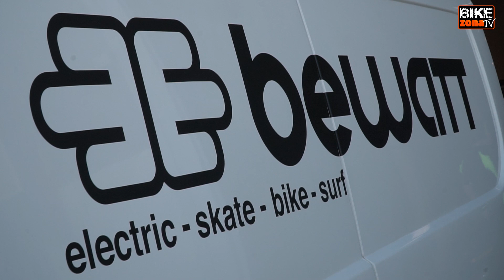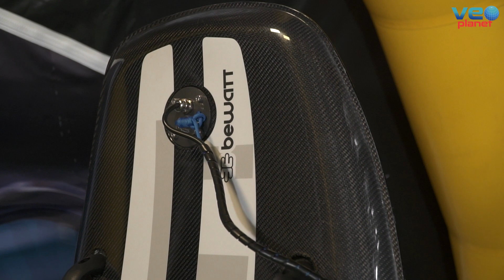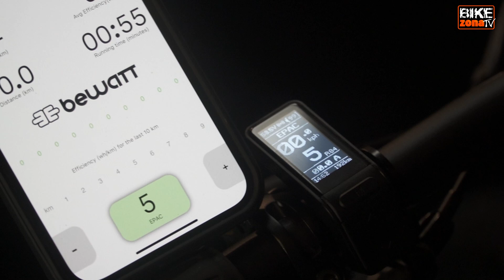Probamos las potentes Mountain Wolf 22 Pro y Road Ram 22 de Bewatt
Josema Fuenta ha ido en persona hasta el showroom de Rackosports, distribuidor de la marca, para probar dos de los modelos de su gama de e-bike. Un modelo de montaña, la Mountain Wolf 22 Pro y el modelo de carretera Road Ram 22.

Mountain Wolf 22 Pro
La nueva Mountain Wolf 22 Pro es la tope de la gama de la marca, que nace junto con su compañera Mountain Wolf 22. Es una e-MTB estilo “Mullet” que monta rueda de29” para la delantera y 27,5” para la trasera que, al igual que su hermana, cuenta con un chasis en fibra de carbono, aunque al ser la superior, cuenta con mejores componentes y tornillería de titanio.

Con respecto al motor, la Mountain Wolf Pro 22 está equipada con el Bafang M620, un motor fabricado por uno de los grandes fabricantes a nivel mundial en transmisiones eléctricas. Cuenta con una potencia nominal hasta de 1000W y un par máximo de 160Nm.
La batería es de Ion-Litio de 58,8V con celdas de última generación de gran descarga. Cuenta con una capacidad de hasta 1400Wh.

Dispone de un acelerador situado en el puño derecho que es ideal para aquellas zonas muy técnicas en las que se necesite ayuda y resulte imposible pedalear.

Con respecto a la suspensión, este modelo cuenta con el amortiguador FOX DXP2 Kashima Factory y la horquilla FOX 38 Kashima Factory de 180mm.

Para una e-MTB con estas características es necesario un buen sistema de frenado. BeWatt ha apostado por los frenos de Shimano Saint BR-M820 de 4 pistones y los  discos son de la marca española Galfer de 220 mm, combinación perfecta para conseguir una frenada potente y capaz de parar esta máquina.

Como ya os adelantamos Mountain Wolf 22 Pro cuenta con una compañera, la Mountain Wolf 22, en la que varían algunos de sus componentes, aunque comparten la misma geometría y transmisión electrónica.

Especificaciones:
CUADRO: Fabricado en fibra de carbono. Dirección cónica con inserto de aluminio NC-T6061. en pipa de dirección y en alojamiento de tija de sillín.
AMORTIGUADOR: Amortiguador FOX DXP2 Kashima Factory.
HORQUILLA: Horquilla FOX de recorrido 180 mm Kashima Factory.
POTENCIA: RACE FACE Aeffect. Fabricada en aluminio 6061-T6. Peso 160 gramos.
MANILLAR: Race Face Aeffect. Diámetro: 35 mm Elevación: 20mm Upsweep: 5° Backsweep: 8° Ancho: 820 mm
ANCLAJES: Tornilleria de titanio
SILLIN: Ergon E-Mountain
TIJA TELESCÓPICA: Crankbrothers Highline 3 con mando remoto. 30,9mm de 125/150mm recorrido.
FRENOS: Shimano Saint 4 pistones BR-M820.
DISCOS: Discos Galfer 223mm y 2mm espesor específicos e-bikes.
CAMBIO: Cambio BOX TWO 9 velocidades específico para e-bike.
BIELA: E-bike SRAM EX1 ISIS M15
CASSETE: BOX THREE 9v 12-46 diseñado exclusivamente para las E-Bike más potentes.
CADENA: OE BOX TWO PRIME 9v
PEDALES: Shimano GR500
PLATO: FSA 48 CR MTB WA021
LLANTAS: Stans notubes Flow Ex3. Ancho interno 29 mm
CUBIERTA TRASERA: Michelín E-Wild 27,5x2,80. Tubeless Ready.
CUBIERTA DELANTERA: Michelín E-Wild 29x2,60. Tubeless Ready.
MOTOR: Motor Bafang con especificaciones BEWATT, potencia nominal hasta 1.000w con par de 160 Nm (limitado hasta 25km/h).
DISPLAY: Mountain Wolf display EPAC con 5 niveles de asistencia. Modo ECO y SPORT para conseguir una mayor aceleración y rendimiento.
BATERÍA: Batería de fabricación in-house de Litio-ion 52V con celdas de gran descarga de la más alta calidad con capacidad de 1400W/h.
CONECTIVIDAD:  APP Bewatt Connect disponible para iOS y Android.

Road Ram 22
El modelo BEWATT Road Ram 22 es una bicicleta eléctrica concebida para la carretera fabricada  con cuadro, horquilla y manillar en fibra de carbono.

La Road Ram 22 está equipada con un motor Bafang M800 (37V), uno de los principales fabricantes a nivel mundial de movilidad y propulsión eléctrica. Equipado con una batería de fabricación in-house de 555Wh con celdas de última generación.

Especificaciones:
CUADRO: fibra de carbono
HORQUILLA: Fibra de carbono
POTENCIA: Fibra de carbono de 100mm -5°
MANILLAR: Carbono en 400 o 420 mm
SILLIN: Shimano Falcon
TIJA:  Carbono con cierre al cuadro.
FRENOS: Shimano Ultegra
DISCOS: Galfer 160mm
DESVIADOR TRASERO: Shimano ULTEGRA
DESVIADOR DELANTERO: Shimano ULTEGRA
BIELAS: Bafang 170 mm
CASSETE: Shimano 11v 11-34
CADENA: Shimano HG-X11
PLATO: Compact 50/34
LLANTAS: Carbono perfil 35 mm
BUJES: Novatec con radios Sapim CX Ray
NEUMÁTICOS: Michelín Power Road 700x28
MOTOR: M800 Bafang (37V)
BATERÍA: 555W/h (capacidad máxima)